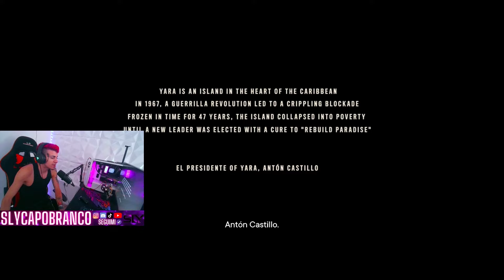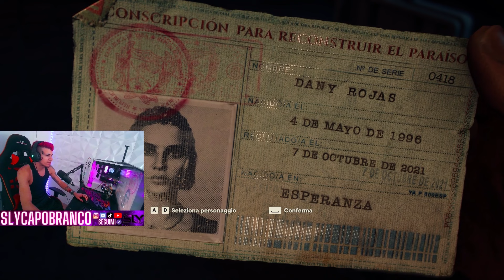LA RIVOLUZIONE - FAR CRY 6 #1 (WALKTHROUGH ITA)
VISTO QUANTO è PIACIUTO FAR CRY 3, INIZIAMO IL 6 VIVENDO LA STORIA DI DANI CHE PROVA A LIBERARE IL PAESE DALLA DITTATURA DI ANTON CASTILIO